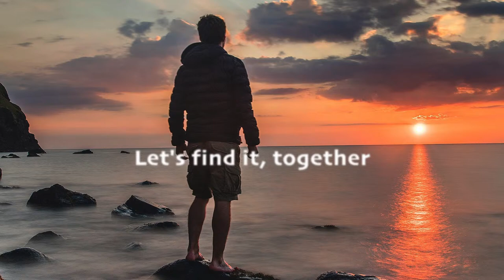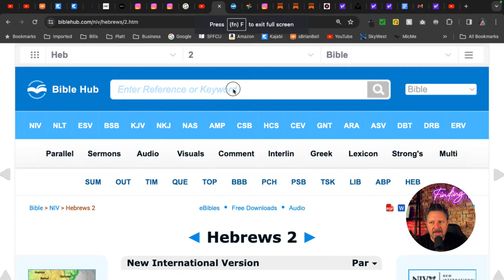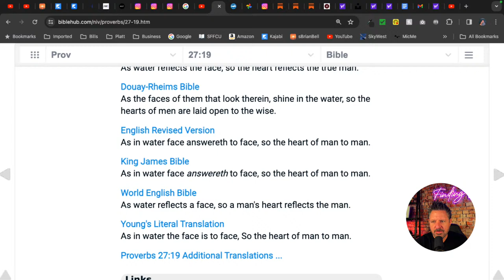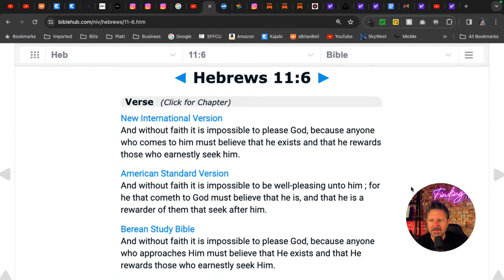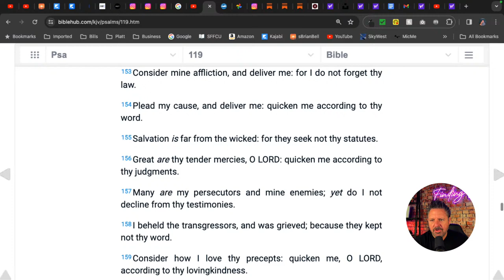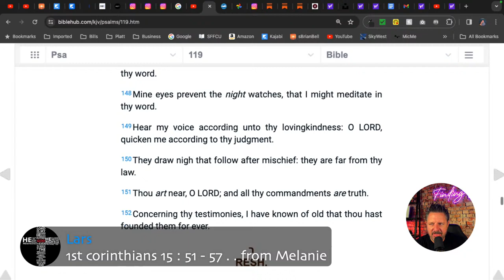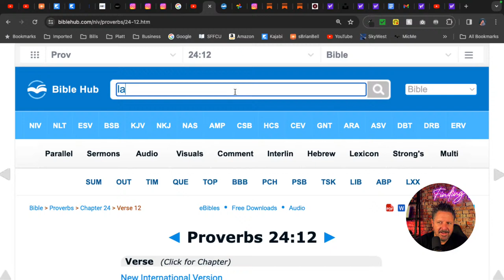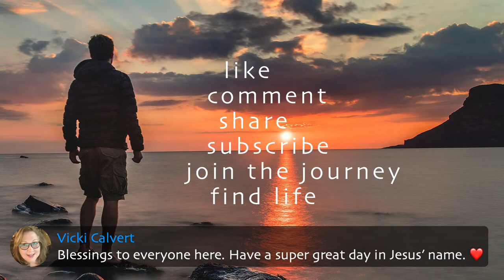WHAT IT TAKES for GOD'S WORD to WORK IN YOU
Start YOUR DAY in a GOOD WAY! ☀️🌱😎👍  With joy, hope, encouragement, wisdom, truth, LIFE, Brian, Bobbi, and other Finding Lifers from all over the world!  You are welcome here.  Finding Life LIVE! The Good Morning Show ☀️ Come FIND LIFE with us!!

This show:  Thursday, January 25, 2024 - Week 4, Day 25 of 2024; Week 51, Day 4, Livestream #251 of Finding Life LIVE! 🤗

Join us LIVE every Monday - Friday morning at 6:00 AM PST!  (Lord willing. 🙏🏼)

You can interact in the live chat, say hello, ask questions, add comments - You may even make it into the broadcast!

My goal here is to use what I’ve learned on my 12 year journey of FINDING LIFE to help others FIND LIFE as well.

In this opening year on YouTube (2023), we are laying the foundation in the God’s Word.  The Word is alive and active and sharper than any double-edged sword.  It is the source of life (Genesis 1; John 1).

Wisdom says in Proverbs 8:35, "Whoever finds me, finds life.”

Jesus says in Matthew 7:14 says, "Small is the gate and narrow the path that leads to life, and only a few find it”, which reminds me of a quote by Henry David Thoreau, which says, “Most men lead lives of quiet desperation.”

Most men don’t find life.

How sad is that?  (That used to be me.)

I am here to help you FIND LIFE, to the best of my ability.

Life doesn’t have to be lived in quiet desperation, nor to the expectations of others.

Please let me know any way I can help.

We are reading through the New Testament, Psalms, and Proverbs right now.  It's a short, daily reading and discussion.  An interactive daily devotional, you might say.

Here's our reading for this show:
 - 1 Thessalonians 2:9-3:13
 - Psalm 80:1-19
 - Proverbs 25:1-5

We would love for you to be a part.  Come join us.

Hey, also, we’re having a LOCAL MEET-UP THIS WEEKEND!!

Come join some of us in person!

Echo Church (The church we moved from Nashville, TN to Anaheim, CA to help start in 2019!)
1275 E Broadway

Sunday @ 9:30 AM PST

(from November 20, 2022)

Need prayer?
Let me know at prayer (@) sbrianbell.com

The Top 3 Keys to Finding Life

Help me help others find life:
Any activity I get, helps me, help others, find LIFE.

(one-time or ongoing support)

Missions we support:

Echo Church - The church we moved here to help start in 2019!

How can I help YOU find life?  What are you struggling with?  What challenges are you facing?

Interested in starting an online presence?

Join the #1 most trusted knowledge commerce platform I use:  Kajabi

Kajabi is the #1 one-stop-shop for creating websites, landing pages, sales funnels, online courses, blogs, membership sites, podcasts, coaching programs, and more.

If used, you will get a 30-day free trial of Kajabi (instead of the normal 14-day free trial); and a small portion of the proceeds will help support me and my mission to help others find life at no extra cost to you.

Books (and/or blogs) that laid the foundation of my Finding Life journey:
My Daily Bible (Amazon)
The Art of Non-Conformity by Chris Guillebeau (Amazon)
The Top Five Regrets of the Dying by Bronnie Ware (Amazon)
Every Good Endeavor by Tim Keller (Amazon)